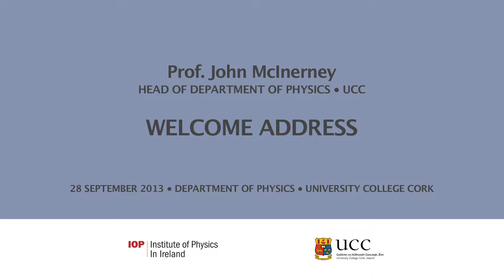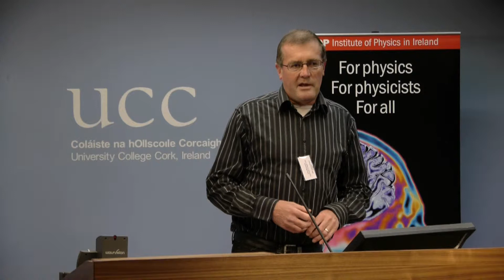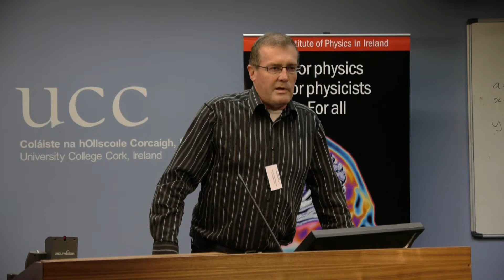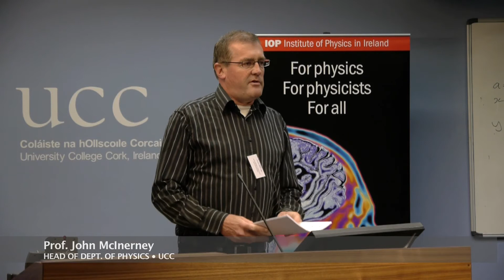2013 FRONTIERS OF PHYSICS TEACHERS’ CONFERENCE • Prof. John McInerney | UCC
The Department of Physics at UCC is one of Ireland's largest, most dynamic centres of scientific development with a focus on excellence in both education and research, and a particularly strong track record in PhD education. The strength of our undergraduate degree programmes in both physics and astrophysics attracts a large cohort of talented students to study physics at UCC. Our research strength also attracts many international post-doctoral fellows and visiting scientists to our department, making it a large, cosmopolitan place for the advancement of science. The Department plays an important strategic role in the region through its extensive interactions with industry both nationally and internationally.

FRONTIERS OF PHYSICS TEACHERS’ CONFERENCE
University College Cork
28 September 2013
Camera : Marek Bogacki
Produced by DOCUMENTAVI MMXIII